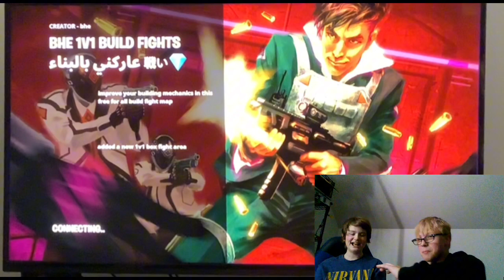Berg Ft. Levi/The Ace | Let’s play Fortnite pt. 2